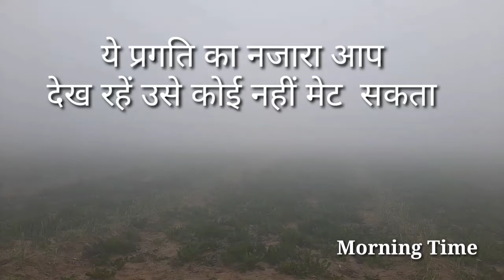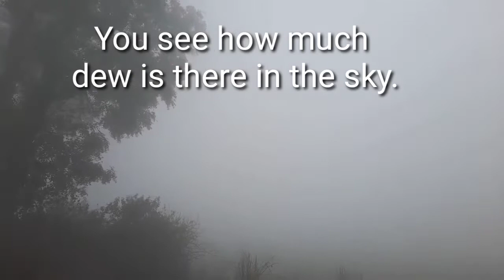In the morning dew on the ground from the falling sky.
Jindgi Mein channel warmly welcomes you.  On this channel, you will get videos related to YouTube, and other information to watch, and subscribe to our channel and medicine bell so that you will get notification of every video.

 About Video :-
In the morning, dew is on the ground from the falling sky. It is shown in this video.  That the dew was falling from the sky, and in the morning and cold some people were warming with fire and the bird on the earth was picking and crow was sitting on the wire of the log.

 Channel About :-
 " JINDGI MEIN " channel has been created for the purpose of correcting YouTube and other problems.  This channel gives everyone a chance to solve the problem.  Gauri Shankar Flower is the owner of this channel.